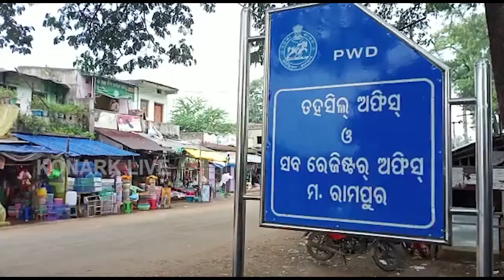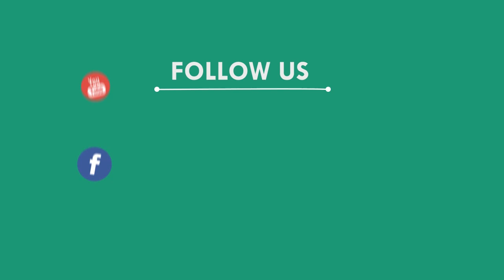ସାତ ଜଣ କେନ୍ଦୁପତ୍ର ଲୁଟେରା ଗିରଫ, ଟ୍ରକ ଜବତ, କଳାହାଣ୍ଡି || KLAHANDI NEWS